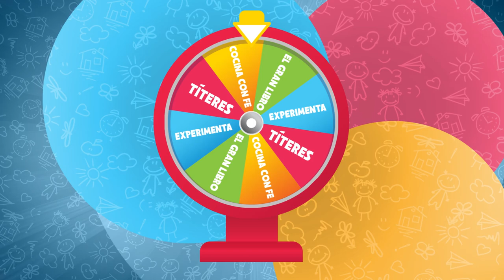Dios 3D Parte 1 - CDFE Niños